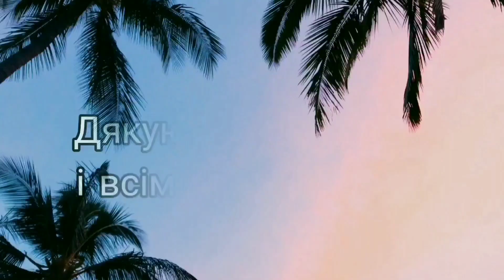ВЛОГ війна ДЕНЬ 35 Дозволили продавать горілку🥺/РОЗПАКОВКА